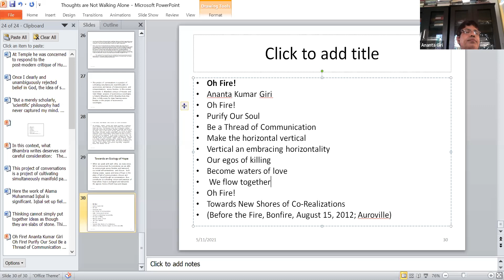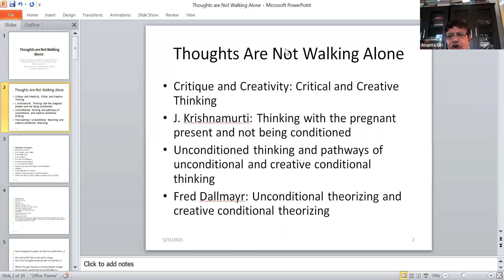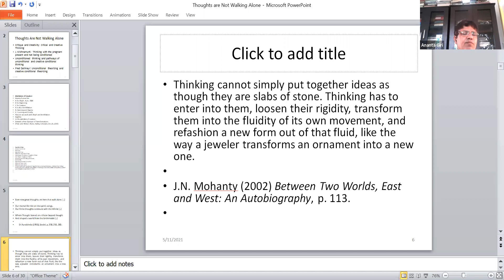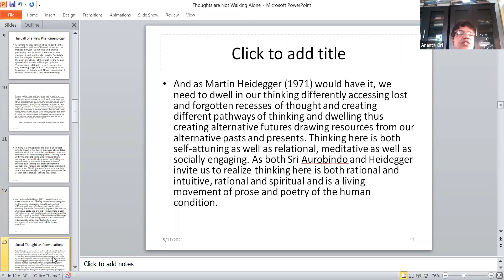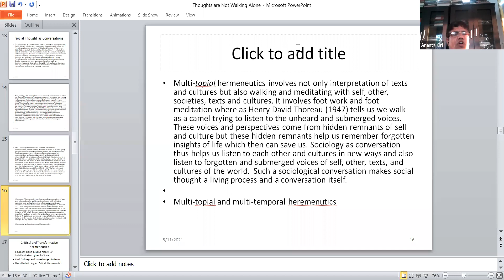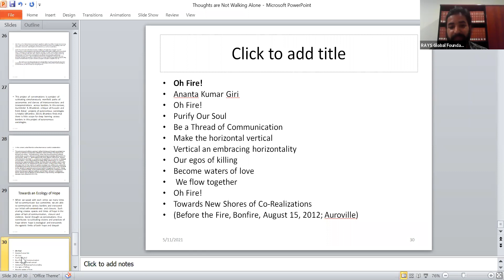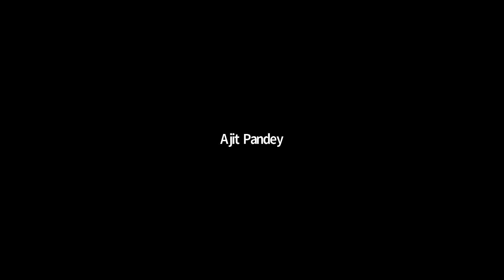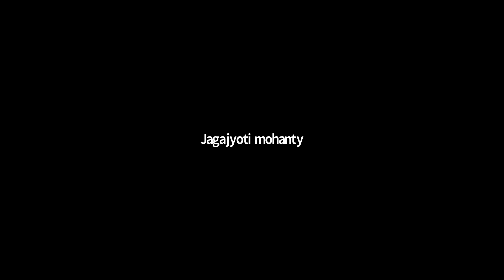Thoughts Are Not Walking Alone: Critiques, Creativity and Transformations.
Swadhyaya Sahachkara (Circle for Creative Co-Learning), Vishwaneedam Center for Asian Blossoming, Puducherry and Chennai in Collaboration with Raffles University, Neemrana and Rays Global Foundation (USA) most cordially  organized this talk .

Distinguished Speaker: Professor Ananta Kumar Giri, Professor at Madras Institute of Development Studies,
Professor Ajit Kumar Pandey, Professor of Sociology, Benares Hindu University
Dr. V.T. Pius, Head, Dept of Philosophy, Assam University, Silchar
Registration Link -